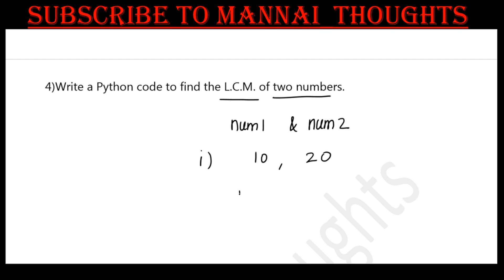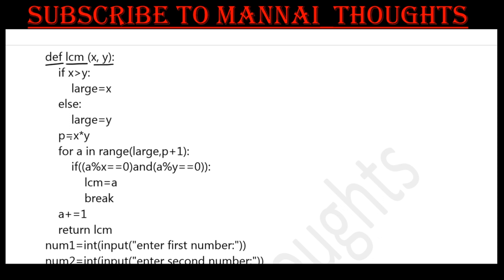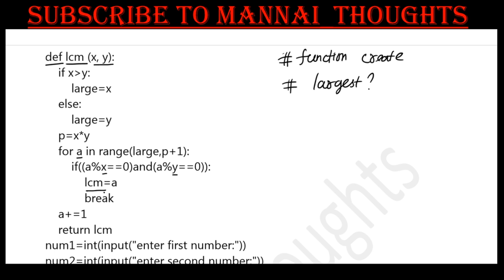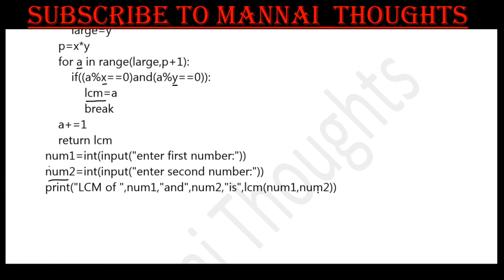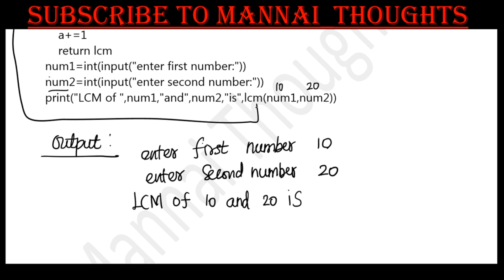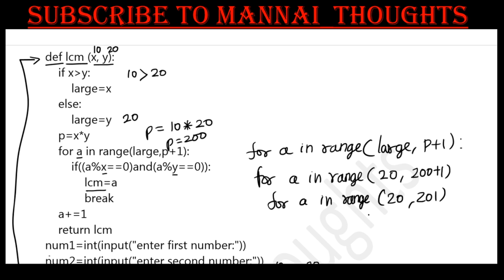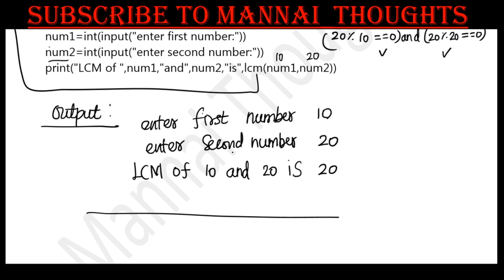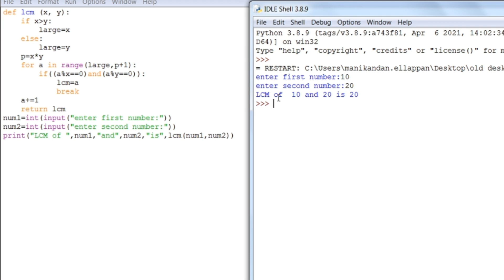12th Computer Science Chapter 7 | " LCM of Two Numbers -Book Back Question no:4 " explained in Tamil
This video explains about 12th Computer Science Chapter 7 , book back five marks question number 4 -  Python program to find LCM of Two Numbers in Tamil